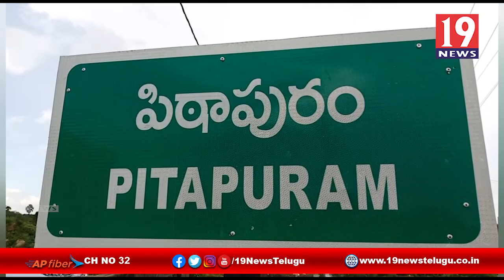పేదవాడి కష్టాన్ని తీర్చిన ఘనత సీఎం జగన్మోహన్ రెడ్డిదే - పిఠాపురం వైసీపీ | తూర్పుగోదావరి